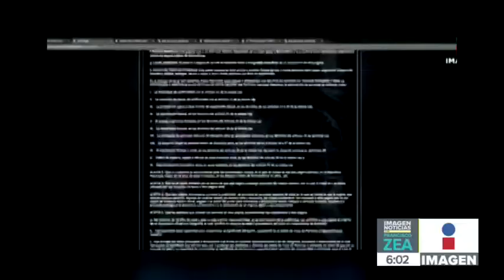Detienen a “El Soni”, presunto fundador del portal Zona Divas | Noticias con Francisco Zea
Fue detenido “El Soni” en Playa del Carmen por trata de mujeres en el portal de Internet: Zona Divas.